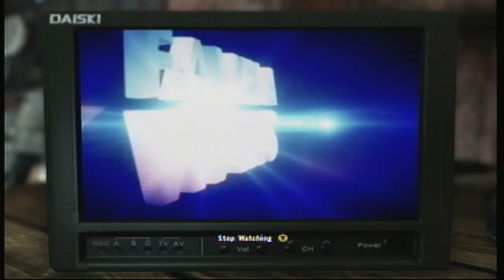Max Payne 3 Walkthrough part 12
If you enjoyed this video leave a thumbs up it helps me out alot. :D